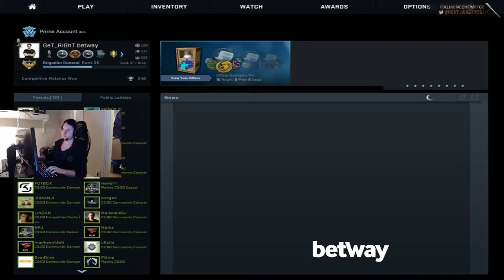#02 GET RIGHT PLAYS FPL ON MIRAGE